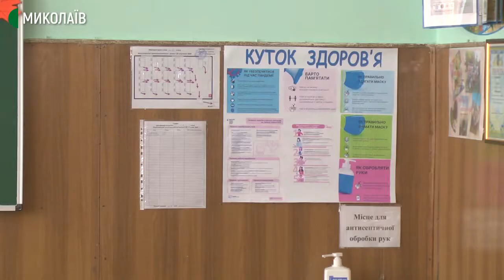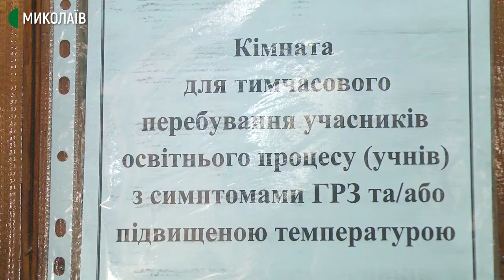Миколаївські школи готуються до навчального року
Дев’ять днів залишилося до початку 2020 – 2021 навчального року. Чи почнеться звичне шкільне життя, стане відомо лише в останні дні серпня. Тим часом в навчальних закладах готуються приймати учнів. Зокрема, Миколаївська школа № 60.
 Авторка: Ніна Булах, оператор: Сергей Куропятник